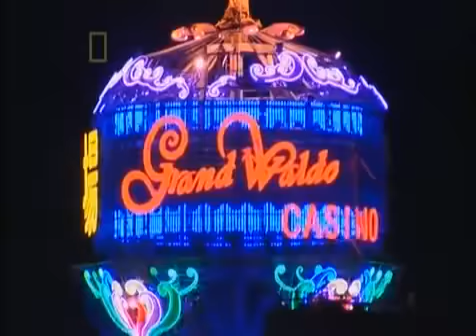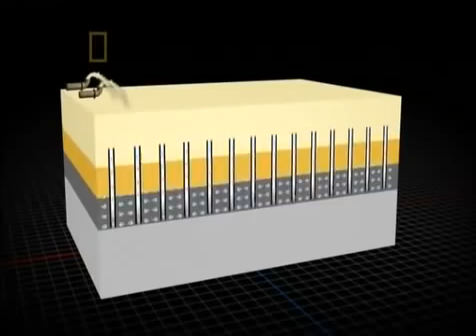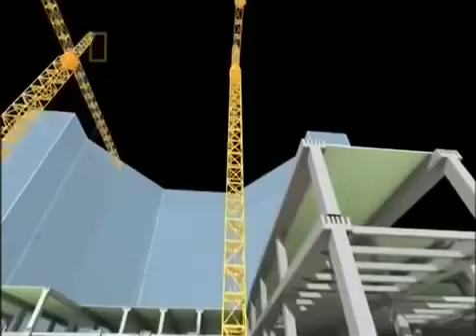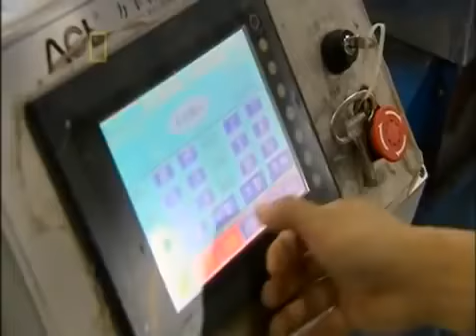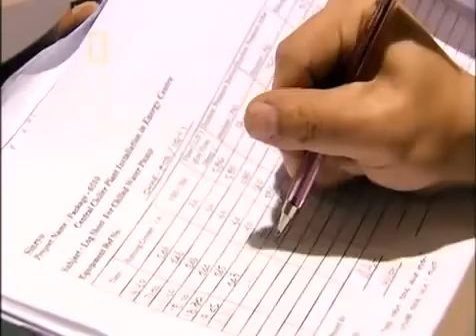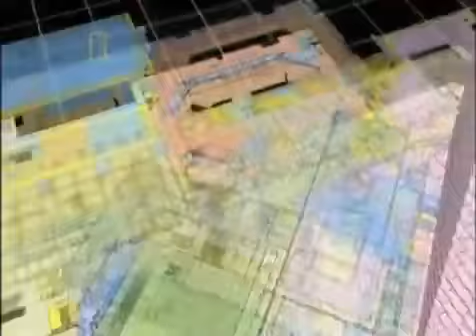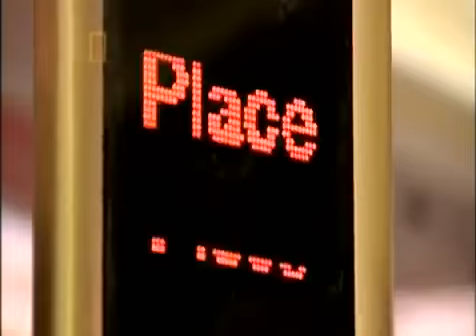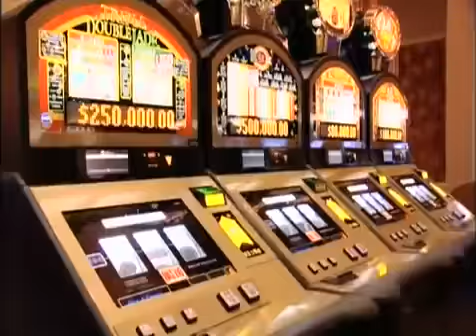World's Biggest Casino directed by Jonothan Schutz Megastructures Nat Geo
World's Biggest Casino
Directed by Jonothan Schutz Megastructures
Nat Geo